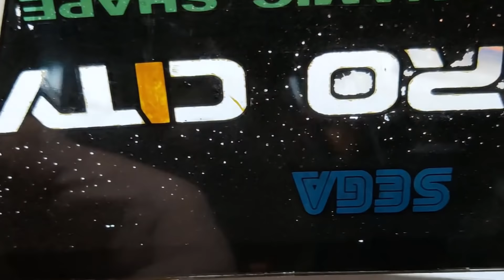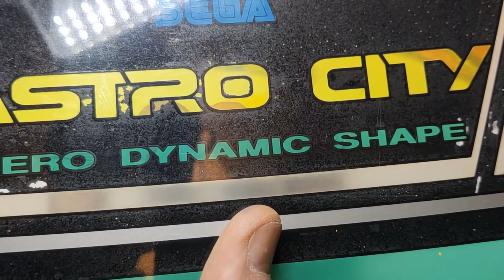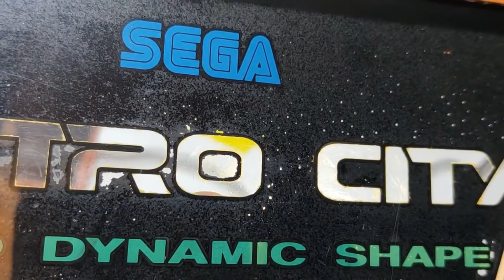Rénovation d'une borne d'arcade ASTRO CITY : Remontage et Marquee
Dans cette partie de la rénovation de la borne d'arcade astro city, on va commencer le remontage, on remettre les roulettes, on va installer des nouveaux hauts parleurs, des serrures sur les portes, on va rénover le repose pieds, remettre l'écran dans la borne d'arcade et rénover le marquee.

Double face puissant :

Filtres couleurs :

Hauts parleurs :

Feutres posca :